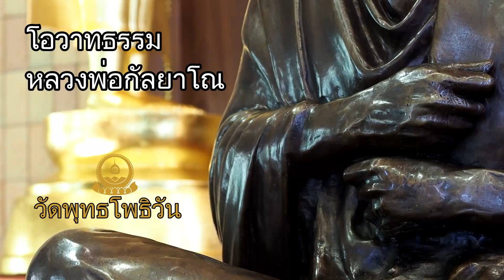เราต้องฝึกให้จิตใจเข้มแข็ง โอวาทธรรม หลวงพ่อกัลยาโณ วันที่ 27 Sep 21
โอวาทธรรม หลวงพ่อกัลยาโณ วันที่ 27 Sep 21